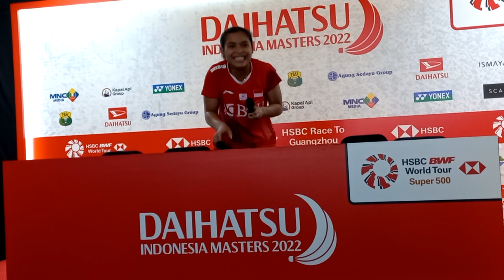Balas Kekalahan di SEA Games, Ini Kata Gregoria Setelah Menang Atas Chaiwan (DIM, 8 Juni 2022)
Daihatsu Indonesia Masters Super 500 Tahun 2022